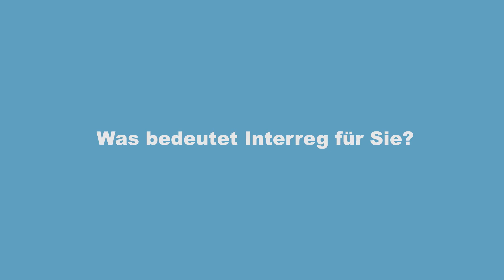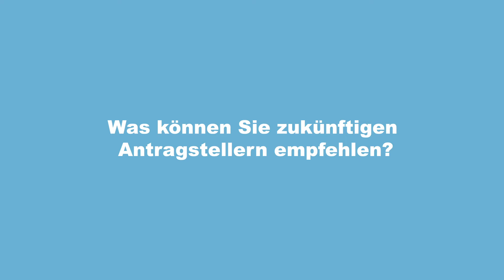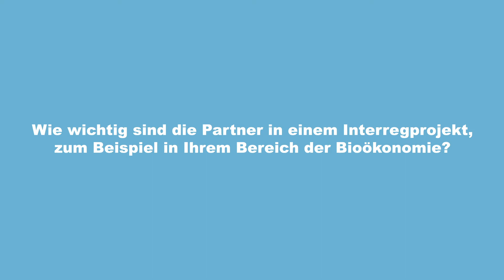Interreg in Kürze mit Prof. Dr. Ralf Kindervater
In diesem Interview unterhalten wir uns mit Prof. Dr. Ralf Kindervater von der BIOPRO GmbH darüber wie wichtig die transnationale Zusammenarbeit für die Förderung der Bioökonomie in Baden-Württemberg ist.